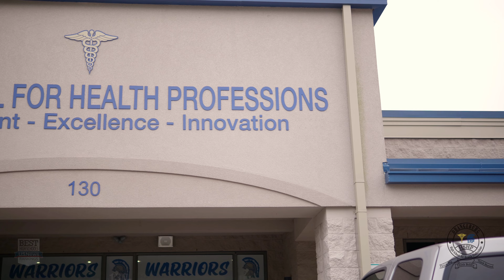Orangeburg High School for Health Professions